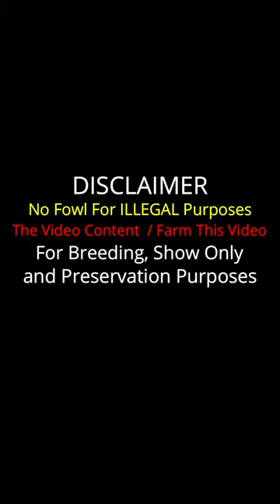Eugenio Becerril Rancho Burras Prietas Gto | Beautiful Quality Birds